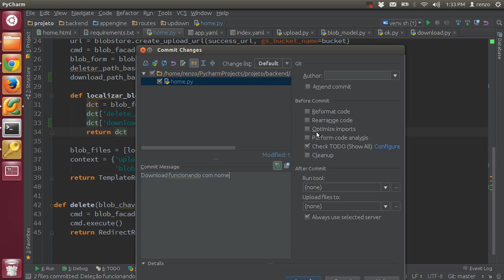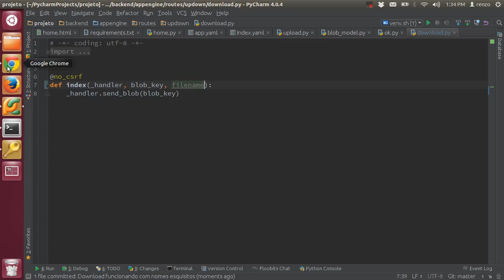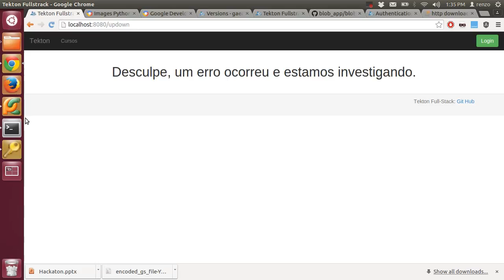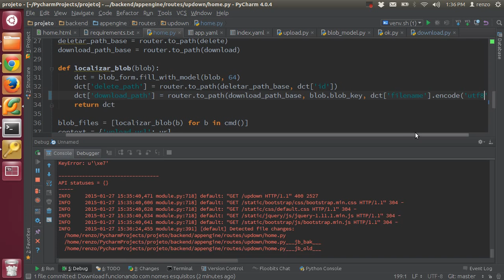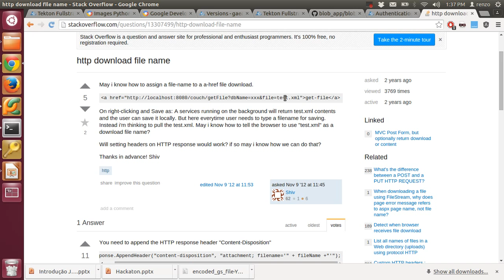Aula 27.13 - Upload e Download - App Engine e Python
Décimo quarto vídeo sobre upload e download de arquivos. Essa aula escolher o nome do arquivo a ser baixado através de sua respectiva url.